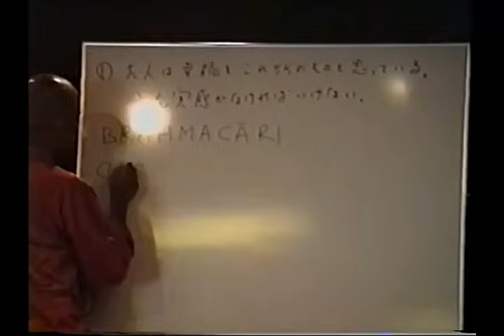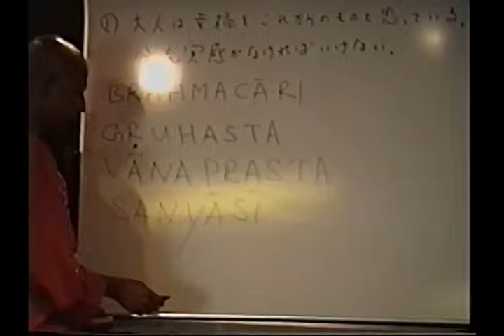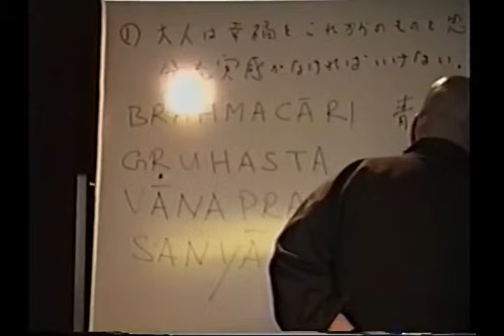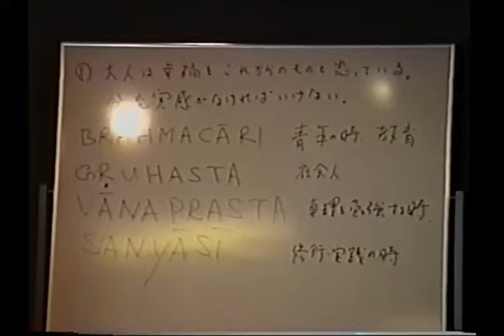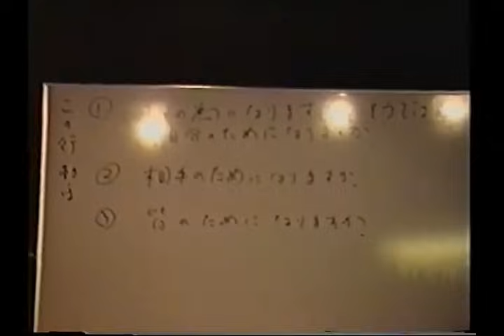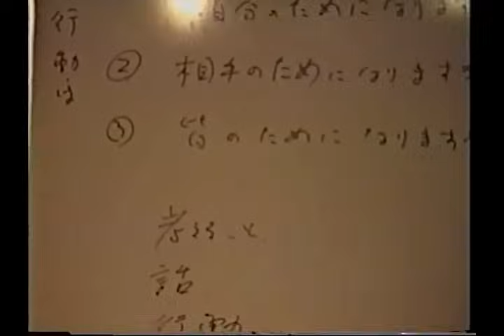《仏教心理学》心の教育――親と子供の関係｜スマナサーラ長老の初期仏教法話（説法 日本語字幕付き）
「心に年齢はない。心の不思議な作用をわかりやすい例証で分析。子供の心の状態に大人が学ぶべき点が多いと幸福の核心に迫る。」

1995年10月14日かやの木会館で収録されたアルボムッレ・スマナサーラ長老のご法話を公開します。協会頒布DVD動画(V-5)に該当します。原盤はVHSビデオテープです。※白澤輝さんのご協力で日本語字幕を作成しました。善哉！